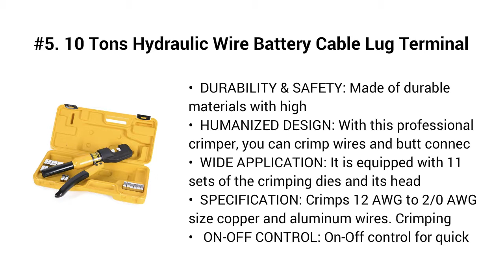Top 5 Best Hydraulic Cable Crimpers 2019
Top 5 Best Hydraulic Cable Crimpers

I put links to each Hydraulic Cable Crimpers reviews at Amazon page in the description, So you can check out the other reviews at Amazon.

#5. 10 Tons Hydraulic Wire Battery Cable Lug Terminal Crimper Crimping Tool With 9 Pairs of Dies

#4. Senmit Hydraulic Cable Crimper Hand Tool for 1/8, 3/16 Stainless Steel Cable Railing Fittings - Wire Swaging Tool - Included Cable Cutter and Drill Bit

#3. Goplus 16 Ton Hydraulic Wire Crimper Battery Cable Lug Terminal Crimping Tool w/ 11 Dies
#2. Mophorn Hydraulic Crimper 24 Inch Battery Cable Crimping Tool KH-230 Electrical Crimp Ttool 7AWG TO 500MCM Copper and Aluminum Oval Sleeves and Stops

#1. TEMCo Hydraulic Cable Lug Crimper TH0006-5 US TON 12 AWG to 00 (2/0) Electrical Terminal Cable Wire Tool Kit 5 YEAR WARRANTY